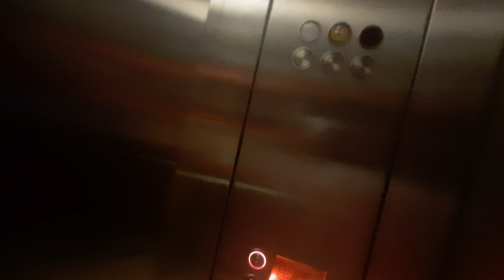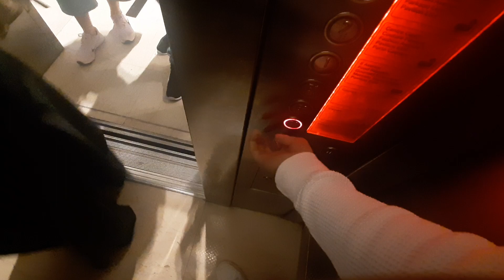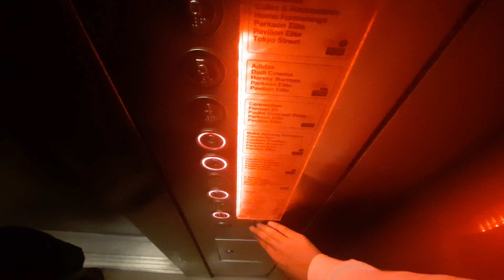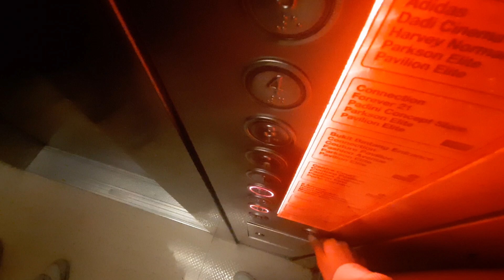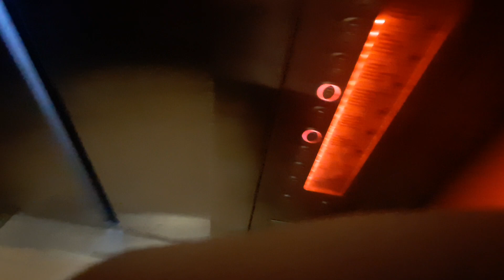( Main Side ) 3 Schindler @Pavilion, Bukit Bintang, Kuala Lumpur, Malaysia.